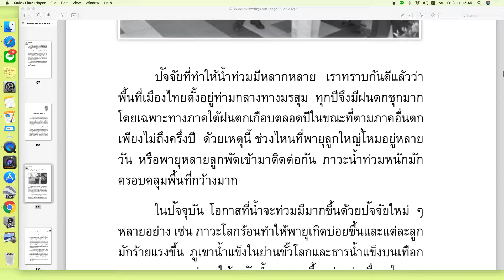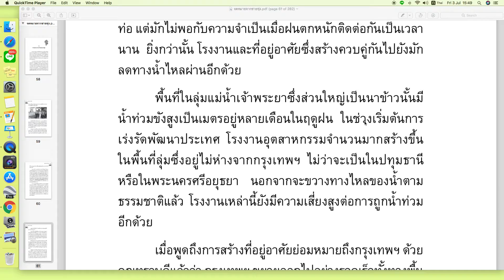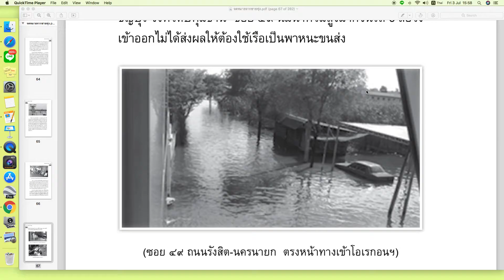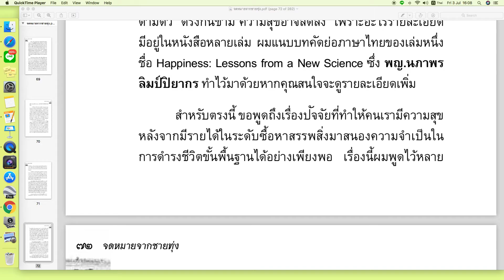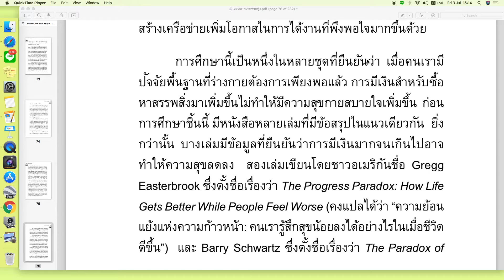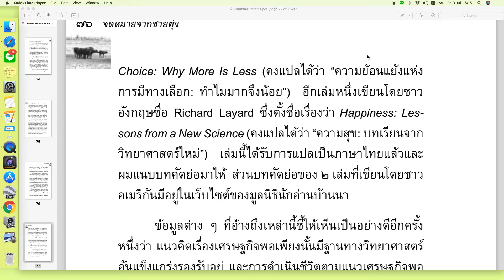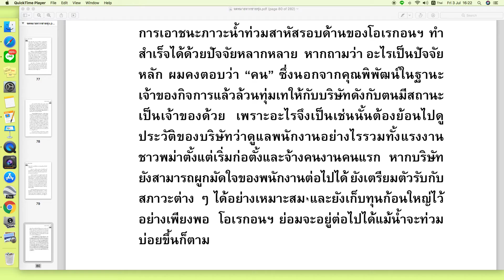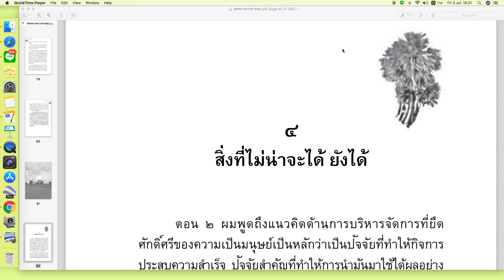จดหมายจากชายทุ่ง ตอน ๓ ท่ามกลางทางผ่านของมรสุม